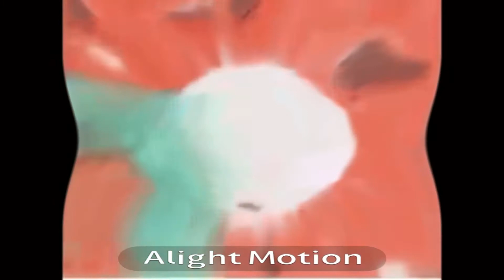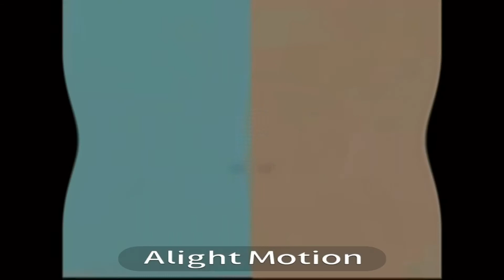Cute Klasky Csupo 1997 Logo G Major Effects (Sony Vegas Version)